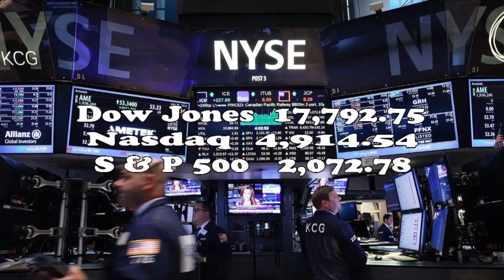Tổng Kết Kinh Tế & Tài Chánh Ngày Ngày 28 tháng 3 - Ngày 1tháng 4 năm 2016 - Tiến sĩ Tạ Cự Hải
Tổng Kết Kinh Tế & Tài Chánh Ngày 28 tháng 3 - Ngày 1tháng 4 năm 2016 - Tiến sĩ Tạ Cự Hải